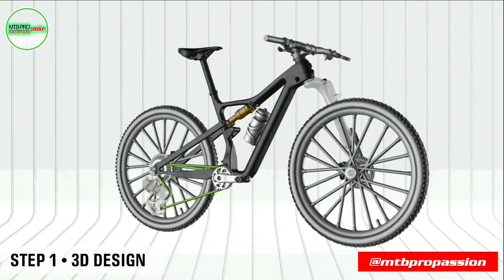The manufacturing process of the Cannondale Scalpel 2021 - 1:12 scale model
by @mtbpropassion

In addition to faithfully reproducing the geometries and colors, this model also has all the kinematic movements (crankset, pedals, rear and front wheel rotation, rear shock and Lefty Ocho working).

This fantastic model is made up of 28 SMALL PIECES worked in the smallest detail and with a super painting performed strictly with the use of an airbrush. It weighs only 17 grams!
It was a long and hard work of design and processes, a challenge that ended successfully, even if you never stop improving!
Making a complete model, including the display case, requires many hours of work but the satisfaction is great!